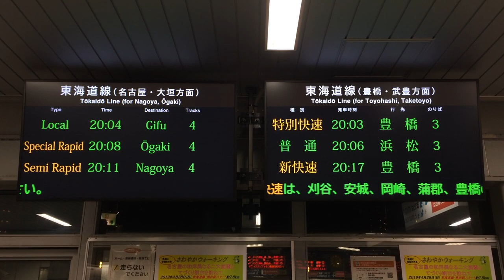JR東海 金山駅 改札内発車標(LCDディスプレイ) 2019/4/6 その2